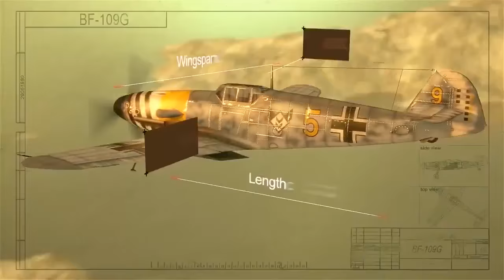World of Warplanes German Warplanes Trailer 101